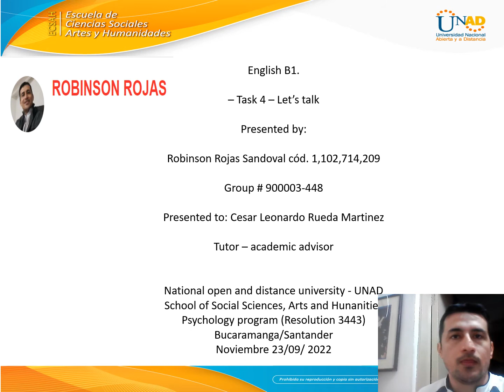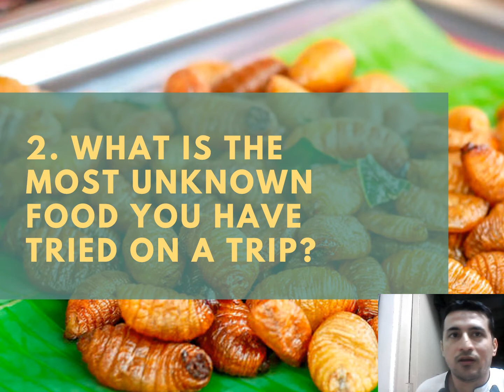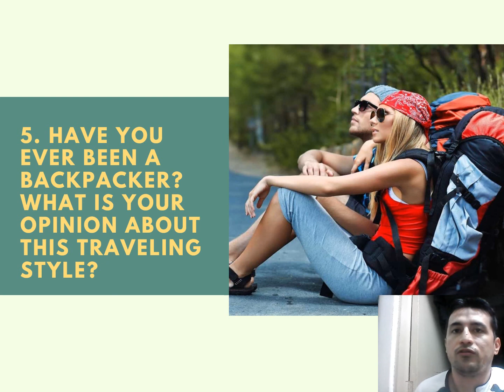Task 4 – Let’s talk STEP 3 LET'S TALK ABOUT YOUR EXPERIENCE Video Ingles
Video exclusivamente para fines educativos ingles B1.